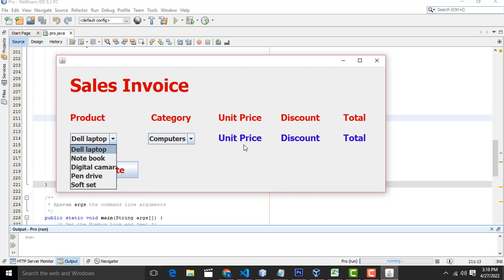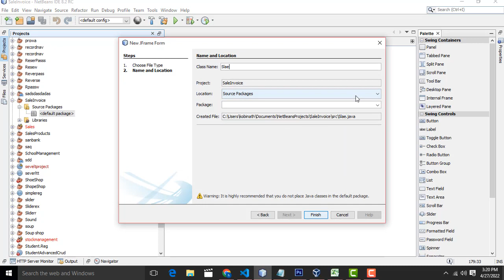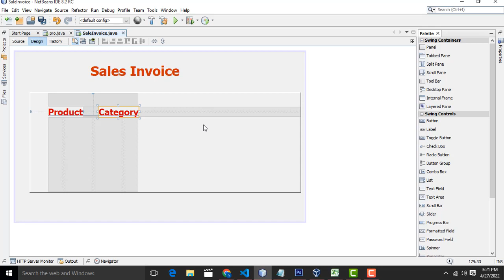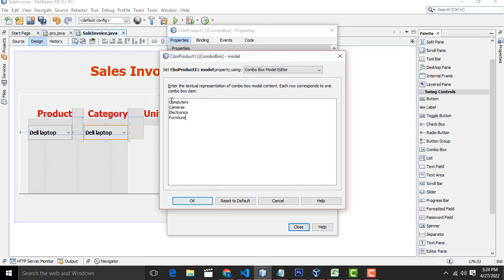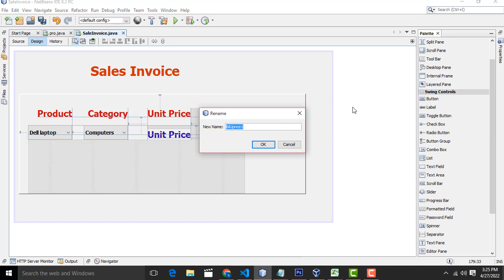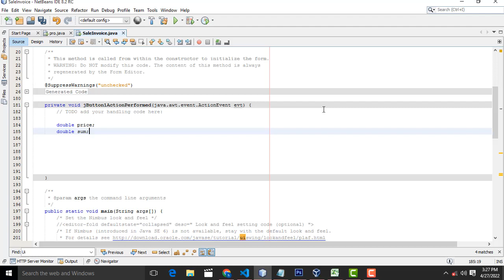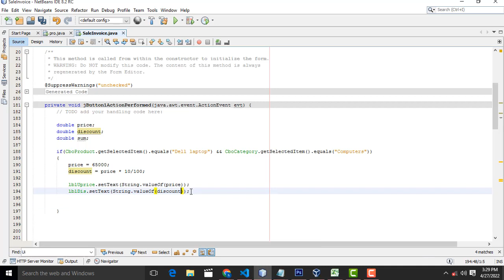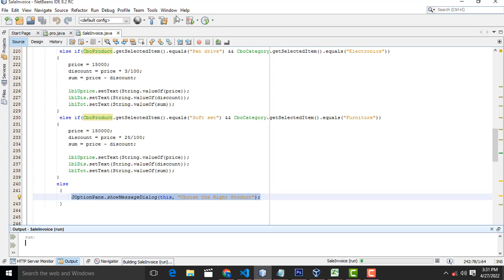Sales Inventory in Java Mysql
Check More Projects